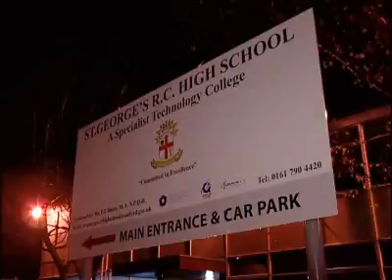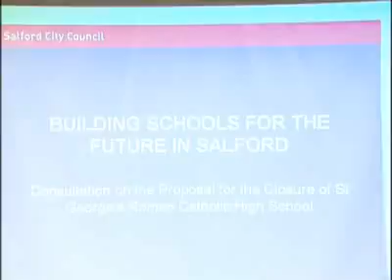School closure fight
Parents vow to battle on against plans to close Catholic school